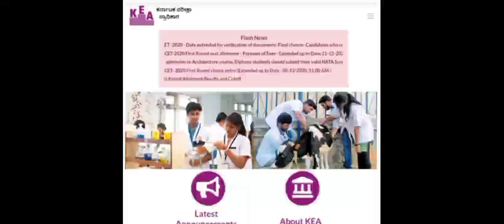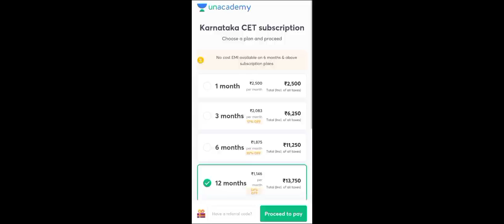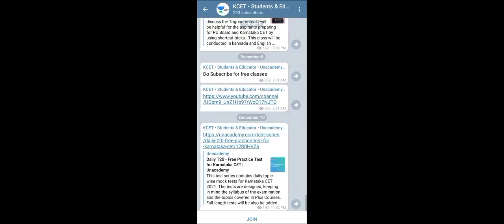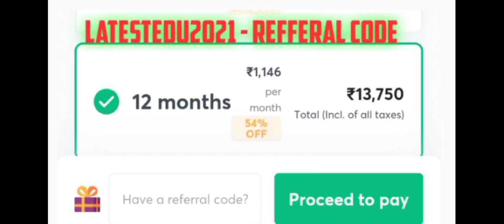bpt and bpo students info